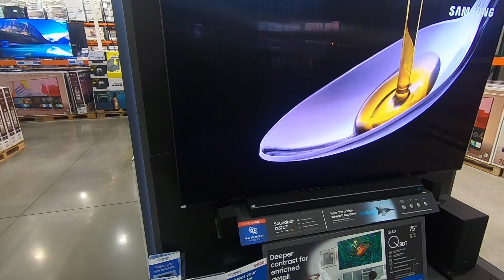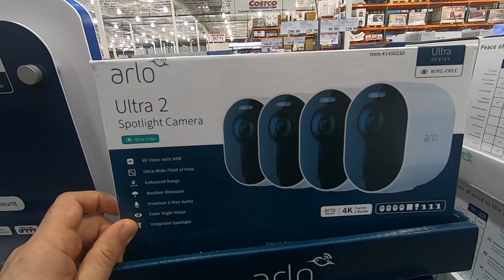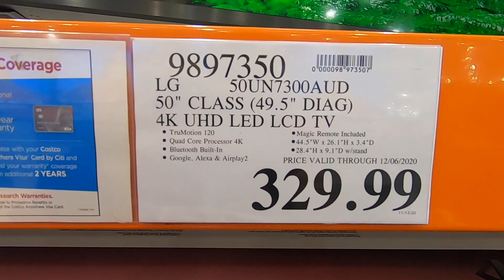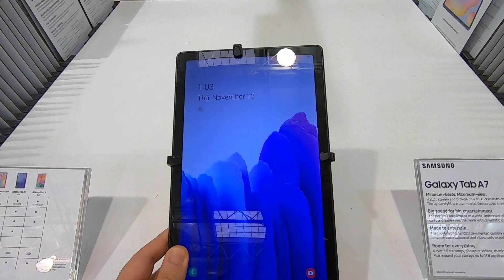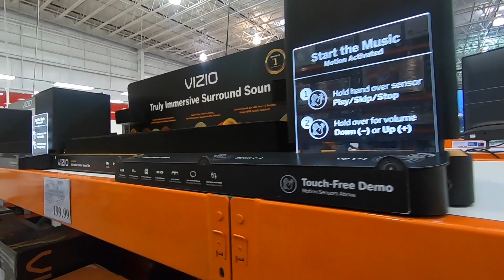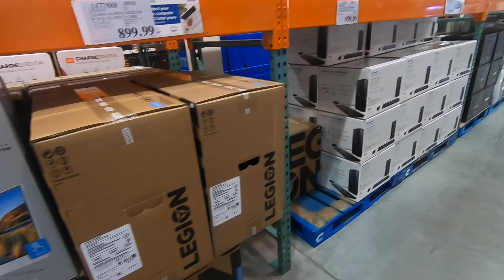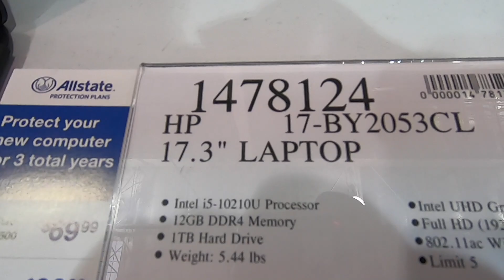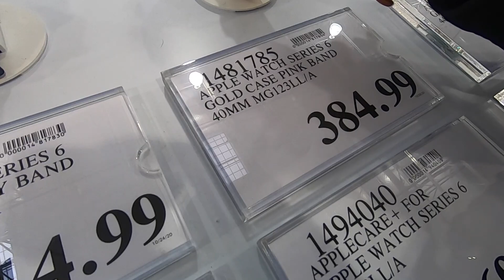Amerika`da Costco Toptancisinda 2020 Elektronik Fiyatları! IMAC 27" $1749.99!!😲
Merhaba arkadaşlar, bugün sizler için Amerika'nın EN BÜYÜK TOPTAN ALIŞVERİŞ ZİNCİRİ olan Costco marketini geziyorum. Costco müşteri kitlesini ilkin toptan alışveriş yapılması üzerine belirleyip, şu anda toptan fiyatına perakende de satış yapılabilen dünyanın en büyük marketlerinden bir tanesidir. Costco fiyatları Amerika'nın EN UCUZ toptan fiyatları olarak biliniyor. Sizlere bu video`da Costco elektronik fiyatlarini tanitacagim. Şimdi buyurun New Jersey'deki bu büyük Costco marketini beraber gezelim! Keyifli seyirler dilerim.

Video içeriği:
✔️Amerika`da Costco
✔️Amerika`da Costco Fiyatlari
✔️Amerika`da Costco Elektronik Fiyatlari
✔️Amerika`da 2020 Elektronik Fiyatlari
✔️Amerika`da 2020 Black Friday
✔️Amerika`da IMAC Fiyatlari
✔️Amerika`da 2020 IPhone Fiyatlari
✔️Amerika`da Yasam
✔️Amerika`da Hayat

📷Sosyal Medyada Beni Takip Edin:
Instagram Hikayeleri için TAKİP ET: